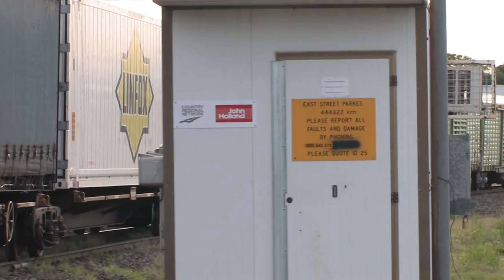6SP2 Parkes Jan 2015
Trains at Parkes, NSW